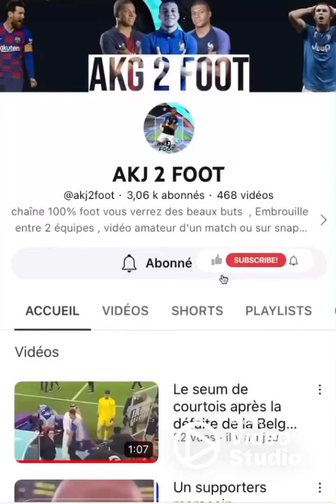Mbappé & dembele en off durant la coupe du monde 😂